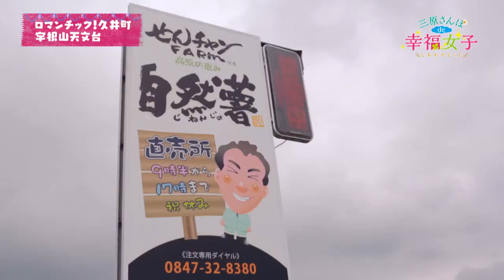三原さんぽde幸福女子#23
ちょっと遠出のさんぽとグルメが楽しめる街・三原。
女子2人が意外におしゃれな三原スポットを体感し幸福(しあわせ)を実感。
１ヶ月通してみると、"日帰りプチ旅行"のコースが完成。
あなたも三原へ出かけてみませんか？